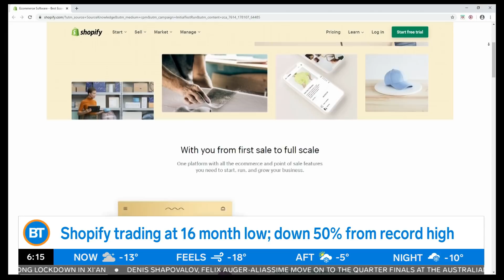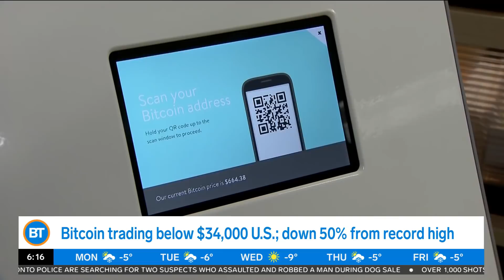CityBiz: Massive market volatility, Shopify trading at 16-month low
Massive market volatility to start the week after Wall Street had its worst weekly sell-off since the start of the pandemic, shares of Shopify down 50 per cent from its record high, and other business news with Mike Eppel.